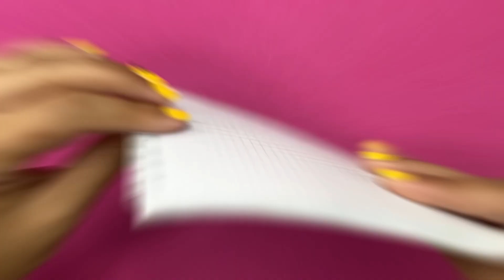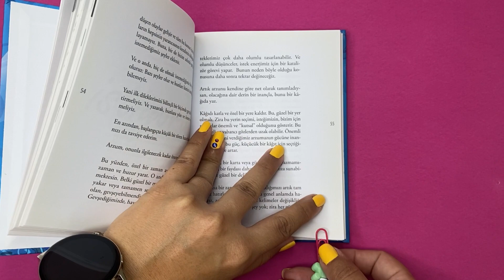Okula Dönüş Kendin Yap Kırtasiye Malzemeleri | Back To School DIY Stationery Materials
Merhaba Güzel İnsan,
Okullar açılıyor. Kendin yaptığın malzemelerle yeni öğretim yılına merhaba demeye ne dersin? Umarım yaparken sen de çok eğlenirsin.

Katıl'a özel güncel eğitimler gelmeye devam ediyor.